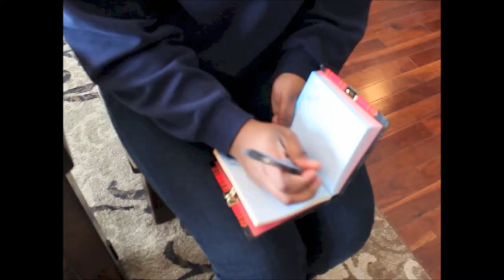Emma en France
Winner: Best Feature Film
Festival Submission
French, 2015

Emma, a Harvard University student from Boston, travels to France in an effort to learn about the different types of lifestyles in France.  As she travels from Paris to Versailles, to the countryside, she journals about her experiences.  As fate has it, she meets a mysterious love interest as she learns that France is not as perfect as she thought.